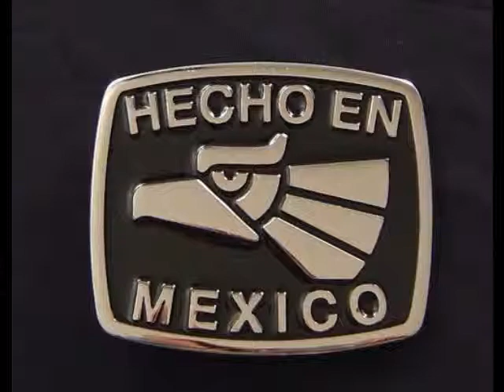Microphonk, Emeces de Paja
Una rola del disco preambulo de Microphonk. MPHK